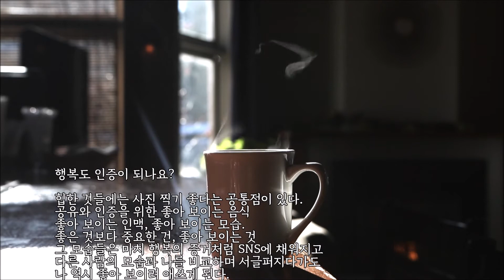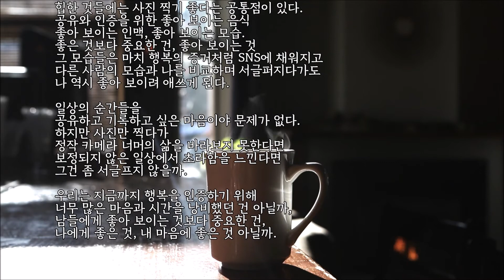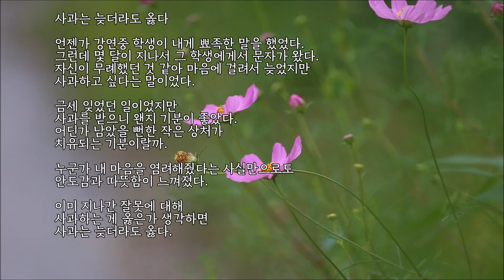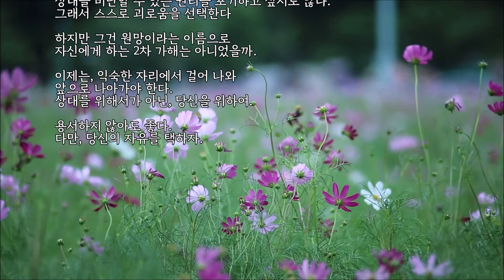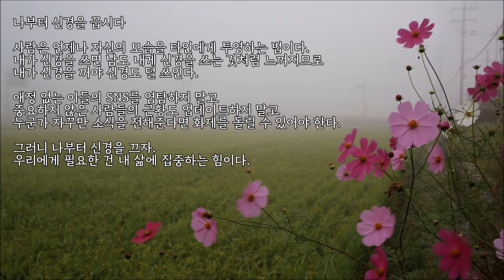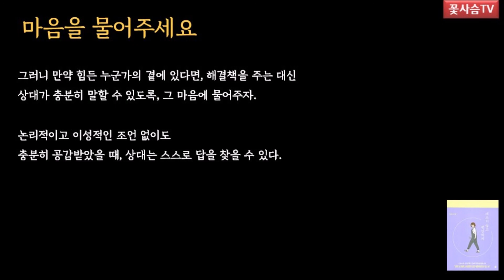애쓰지않고 편안하게/김수현/오디오북/115